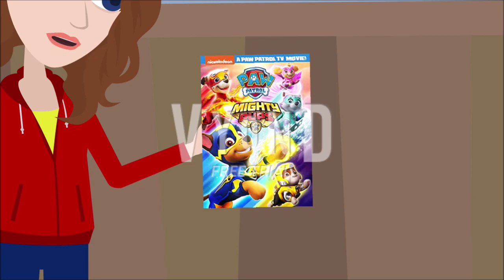Jace, Jessica And Friends (Episode 2: Missing DVD Mystery)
MISSING DVD MYSTERY
Directed By Jace Hubbard

Jessica must lend a helping hand to her boyfriend when DVD's that mean a lot to Jace go missing.

All music used in this video belongs to their original owners.

"Always Running" by AJ Dispirito - Jace, Jessica And Friends Main Theme

"Reflection Cave - Pokemon X&Y

"Destiny" - Yugioh 5D's

"Moshpit Madness 3" - Sebastian Forslund

2019 Jace Hubbard Productions